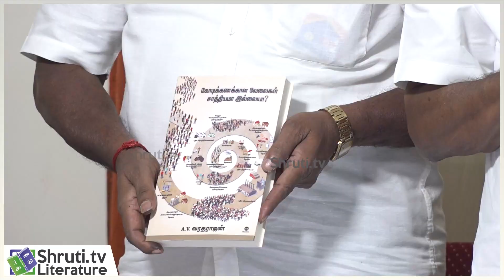P. Rajendran speech | A.V.வரதராஜன் | கோடிக்கணக்கான வேலைகள்சாத்தியமா? இல்லையா? | பெ.இராஜேந்திரன்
தமிழ்நாடு சிறு மற்றும் குறுந்தொழில்கள்
மற்றும்
கோவை மாவட்ட சிறுதொழில் சங்கம்
இணைந்து வழங்கும்

A.V. வரதராஜன் எழுதிய
கோடிக்கணக்கான வேலைகள்
சாத்தியமா? இல்லையா?
நூல் அறிமுகவிழா

தலைமை
K.மாரியப்பன்
(தலைவர் தமிழ்நாடு சிறு மற்றும் குறுந்தொழில்கள் சங்கம்)

முதன்மை விருந்தினர்
பெ.இராஜேந்திரன்
(தலைவர் அயலகத் தொடர்புகுழு
மலேசியத் தமிழ் எழுத்தாளர் சங்கம்)

சிறப்பு விருந்தினர்கள்
V. திருஞானம்
(தலைவர் கோவை மாவட்ட சிறுதொழில் சங்கம்)
இயகோகா சுப்பிரமணியம்
(தொழில் முனைவர் கோயம்புத்தூர்)
ராம்ஜீ நரசிம்மன்
(ஸீரோ டிகிரி பதிப்பகம்)

வாழ்த்துரை
C.பாபு
(முன்னாள் தலைவர் தமிழ்நாடு சிறு மற்றும் குறுந்தொழில்கள்  சங்கம்)

ஏற்புரை
A.V. வரதராஜன்
(மூத்த தொழில் முனைவர்)

இடம்
சென்னை
5/1/2023